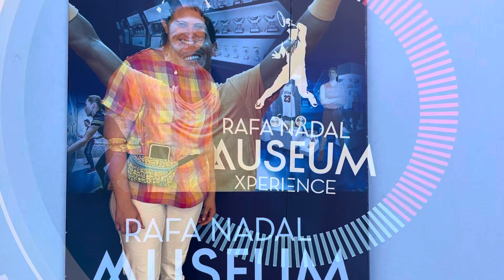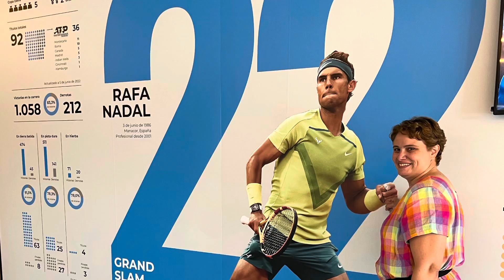Fate is real. Our daughter helped choose Palma de Mallorca island this summer.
@rafaelnadal Fate is real. Our daughter helped choose Palma de Mallorca island this summer. She is an avid RafaelNadal fan. Nadal was there, practicing on his own court. Nadia was more than excited to see him very close without crowds…she was an arm’s reach from him.
Is this fate or what?

القدر حقيقي. ساعدت ابنتنا في اختيار جزيرة بالما دي مايوركا هذا الصيف. إنها من أشد المعجبين برفائيل نادال. نادال كان هناك ، يمارس في ملعبه. كانت نادية أكثر من متحمسة لرؤيته قريب جدا من دون حشود ... كانت على مسافة ذراع منه.
هل هذا مصير أم ماذا؟

El destino es real. Nuestra hija ayudó a elegir la isla de Palma de Mallorca este verano. Ella es una ávida fanática de Raphael Nadal. Allí estaba Nadal, practicando en su propia cancha. Nadia estaba más que emocionada de verlo muy cerca sin multitudes… estaba al alcance de su mano.
¿Es este el destino o qué?